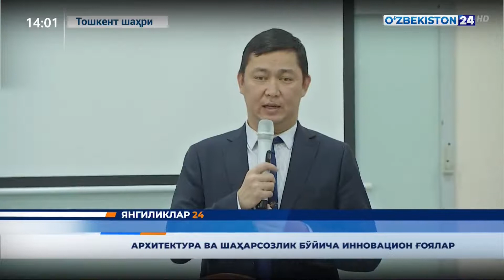Янгиликлар 24 | Архитектура ва шаҳарсозлик бўйича инновацион ғоялар